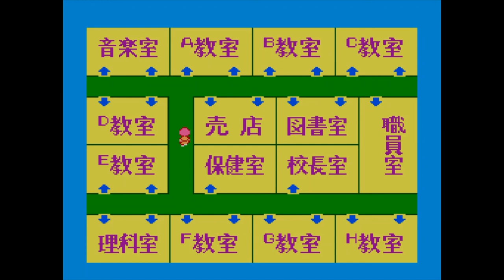【CR】ハイスクール！奇面組【MK3】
『ハイスクール!奇面組』は、新沢基栄作の日本の漫画（集英社の『週刊少年ジャンプ』にて連載された。）、またそれを原作とするテレビアニメ、劇場版アニメ（制作 - フジテレビ、NAS（日本アドシステムズ））などの作品群。
そのゲーム化に際し、セガがセガ・マークIII用ADVとして開発し同社が1986年12月15日に発売しました。*
※【】内はタイトル画面表記。*wikiより
動画は普通プレイで#7:05~[ENDING]です。